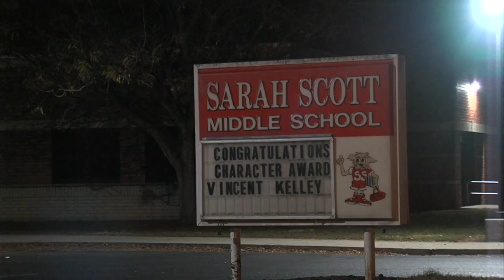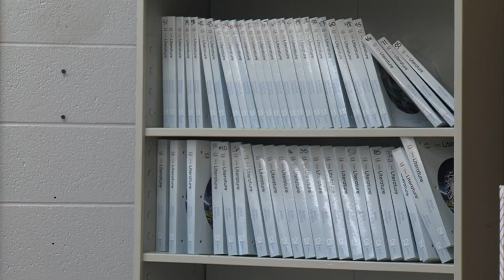Sarah Scott Middle School Basketball Incident